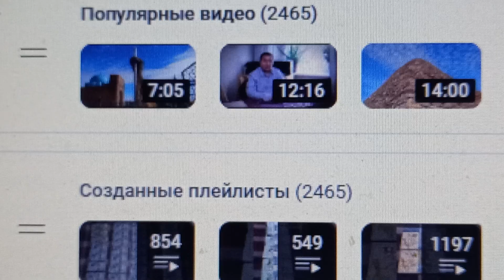Две Одинаковые Цифры 2 465 в количестве плейлистов и популярных видео на утро 28.10.2024